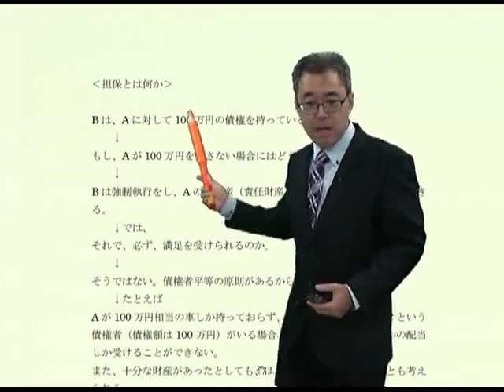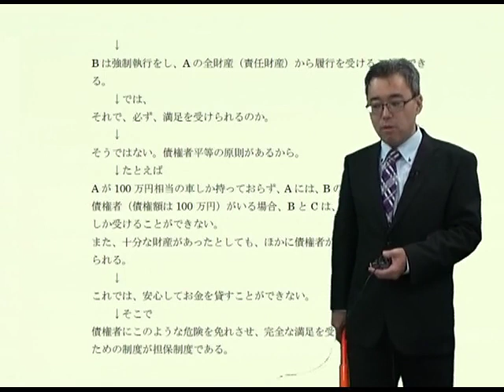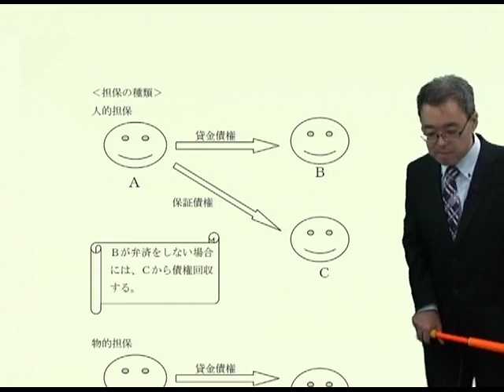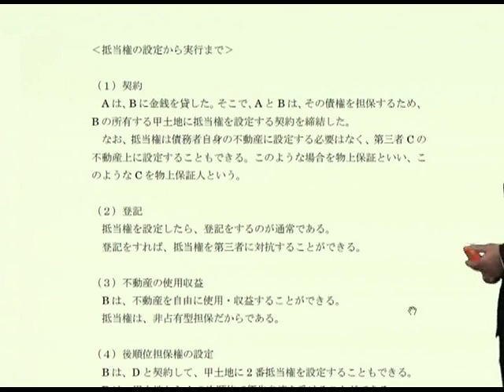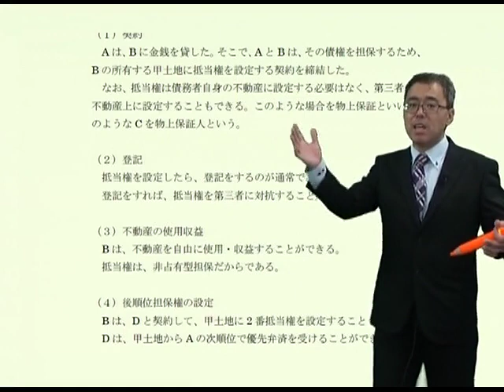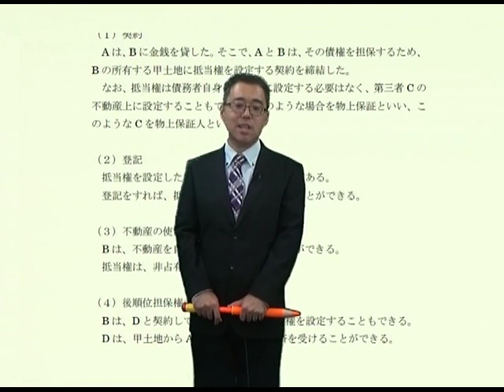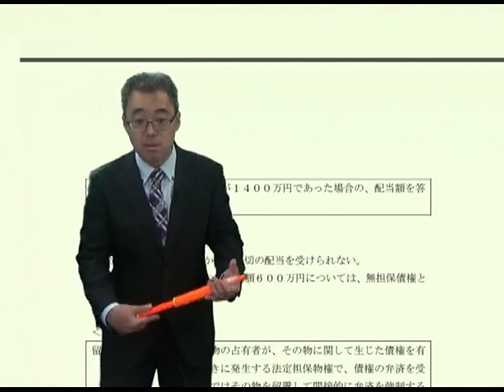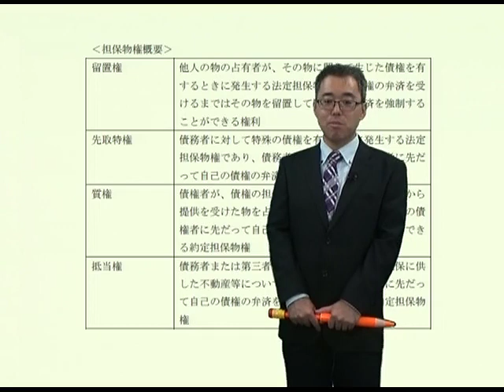【LEC司法書士】1時間で分かる民法～担保権～ 担当：森山和正講師～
民法について知識がない方でも1時間で分かる民法動画を公開！

森山講師が担当する2020年合格目標：新15ヵ月合格コース‹秋生›はこちら！